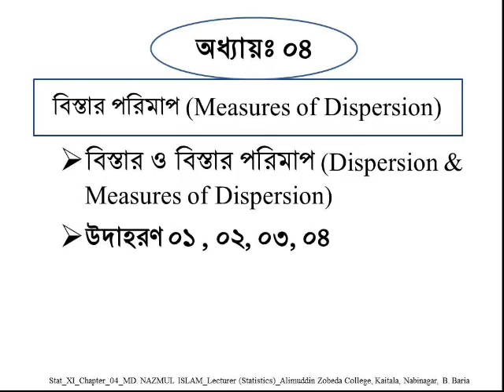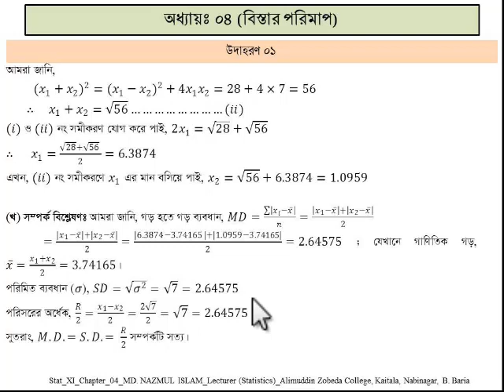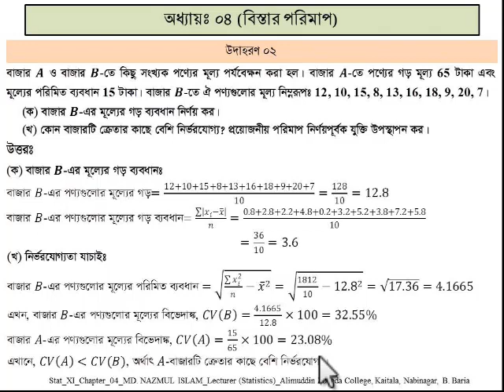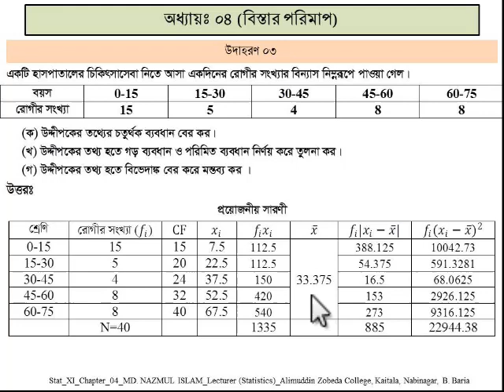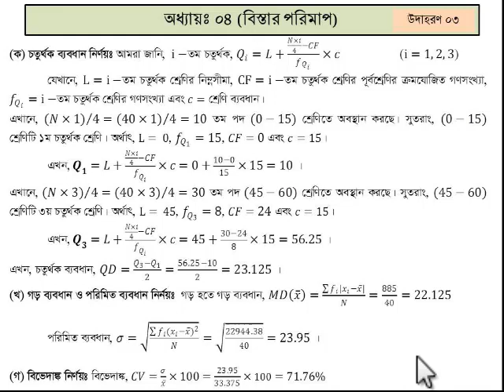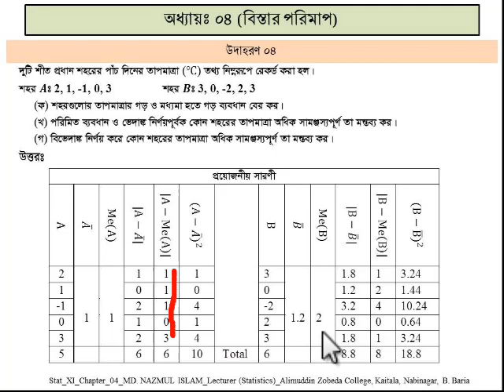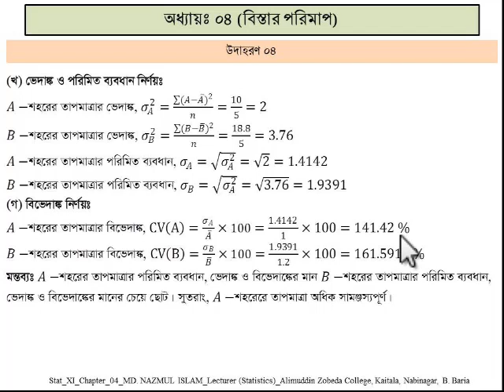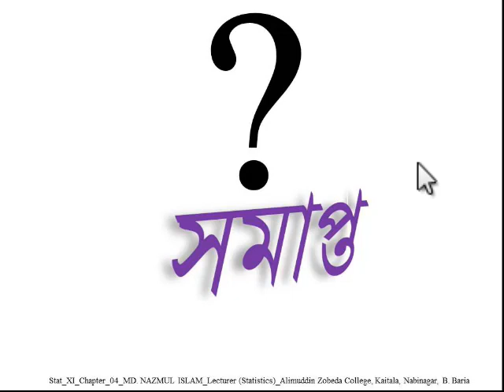Mathematical Problems about Dispersion HSC_Statistics_1st_Chap04_Lec02_Nazmul_AZC